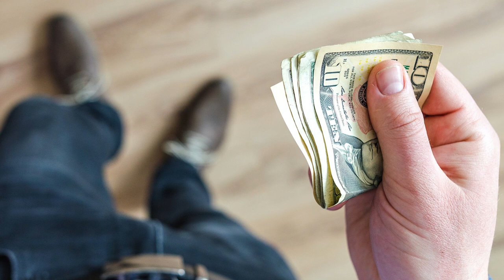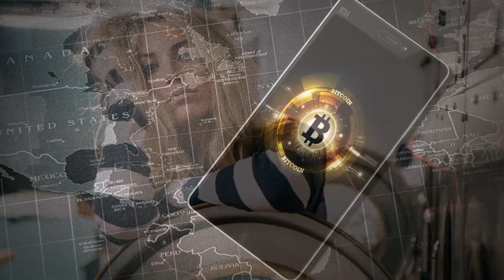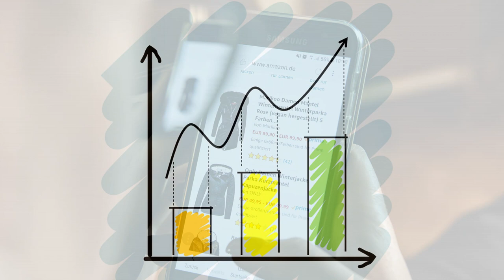อยากมีเงินเก็บ แต่เก็บเงินไม่อยู่ ดูคลิปนี้ เคล็ดลับและแรงบันดาลใจสู่การเก็บออมเงิน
อยากมีเงินเก็บ ดูคลิปนี้ เมื่อคุณดูคลิปวิดีโอนี้จนจบ คุณจะสามารถพูดกับตัวเองได้ว่า ออ...เป็นเพราะอย่างนี้นี่เอง

และคุณจะได้รู้เคล็ดลับของการเก็บเงินของเหล่าคนรวย ว่าพวกเขาออมเงินกันยังไง ทำไมพวกเขาถึงสามารถมีเงินเก็บได้มากมาย

เคล็ดลับและแรงบันดาลใจสู่การเก็บออมเงิน ที่จะทำให้คุณรู้จักวิธีการเก็บออมเงินอย่างชาญฉลาด เช่นเดียวกับเหล่าเศรษฐีที่มั่งคั่งร่ำรวย